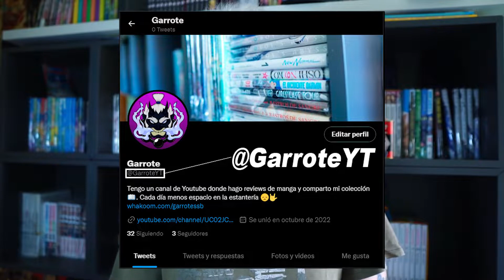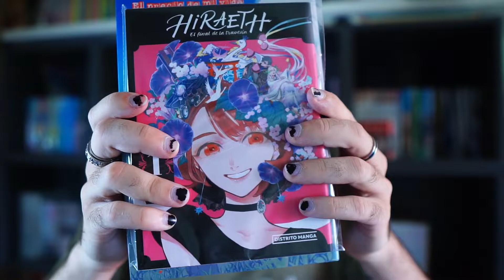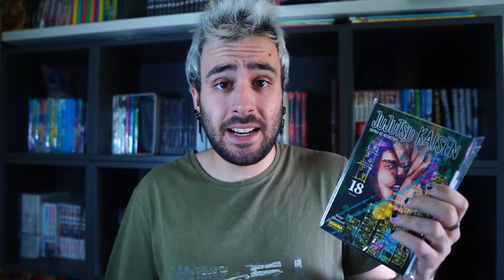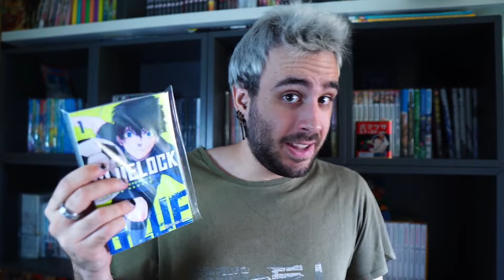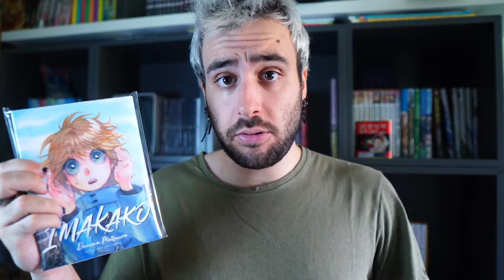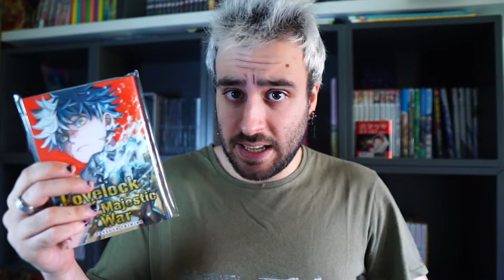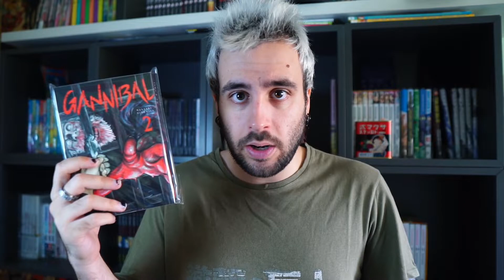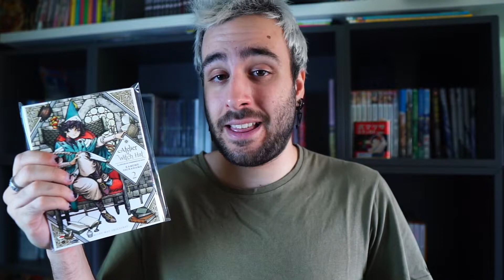📚COMPRAS MANGA📚 | Octubre 2022 (+29 tomos)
0:00 Presentación
1:28: Mangas del lecturas del mes
2:02 Hiraeth
2:32 El precio de mi vida
3:18 Fire Punch
4:13 Jujutsu Kaisen
5:13 Haikiuu!!
5:34 Blue Lock
6:37 Imakako
8:40 Lovelock of Majestic War
9:14 Blade Girl
9:57 Continuaciones de reviews
11:11 Innocent
11:58 Atelier of With Hat
13:02 Despedida